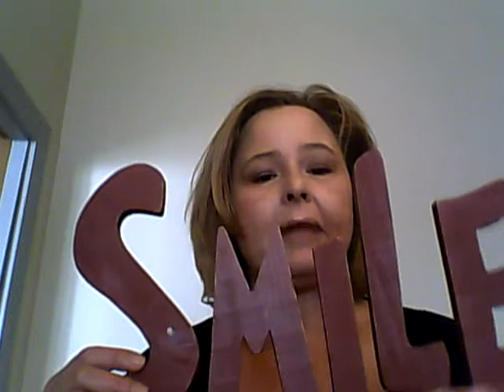How to do a Personal Makeover in 12 week : Part 3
3rd installment in my Personal Makeover Series